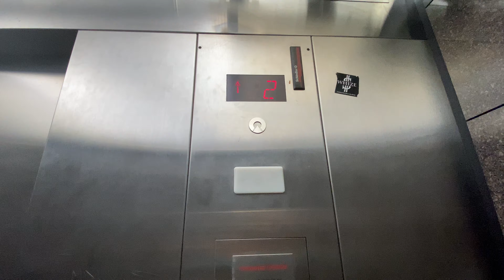Schindler 300A Hydraulic Elevator [2 of 2] @ Hong Kong City Mall | Houston TX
(6/28/2021) This elevator here must be vandalized a little. I doubt this elevator needs to be fixed by now.

Technical Elevator information:
- Original Brand: Schindler
- Type: Hydraulic
- Model/Controller: 300A
- Fixtures: MT
- Door Type: Single speed doors
- Capacity: 3500 LBS
- Year Installed: 1999
- Total of elevator banks: 1
- Floor serves: 2
- State Number/ID #: N/A